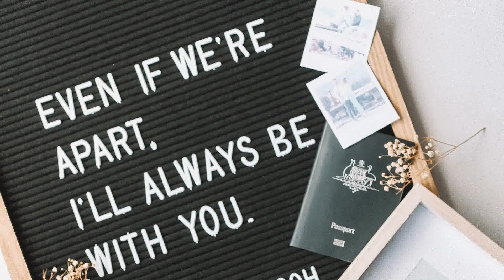Poems for Piano - Full Album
I finally made an album of my compositions. Thanks for all your support!

Please listen and share, it helps support the album! 😃

Tracklist
00:00  Dreaming on the Edge of the World
04:30  Endless Spring
07:46  Rolling Waves
11:34  Winter Moon
16:50  Baby Blue
22:36  Midnight Stillness
29:22  Longing for You
33:52  Thunderbolt
36:14  After the Rain
40:23  Crystal Waters
44:36  Only in Dreams
49:20  Ordinary Heroes
54:53 With You Always (Strings for this track added by Laurence Richard